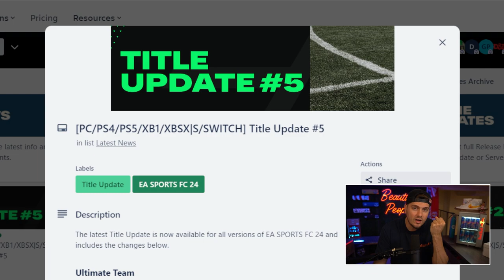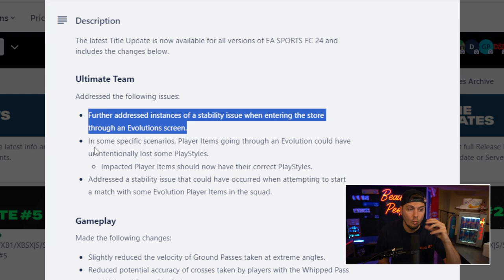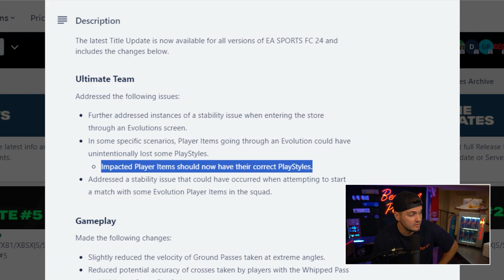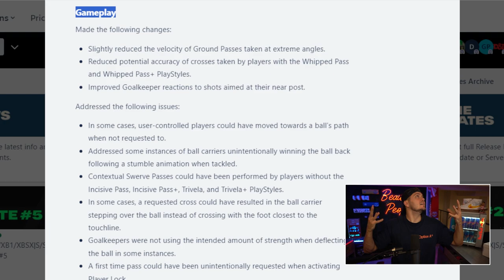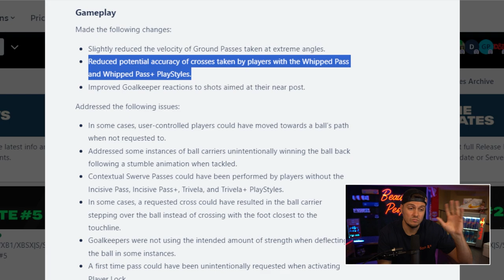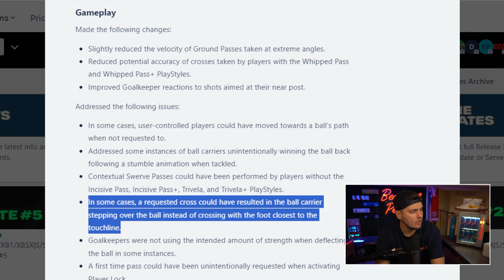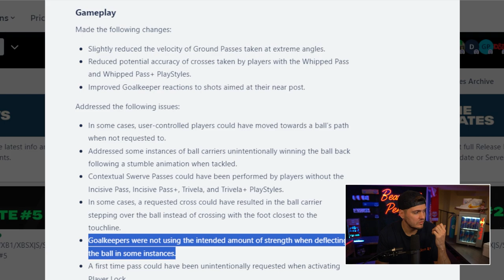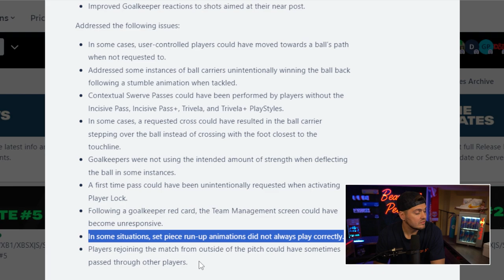This NEW FC 24 PATCH is....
EA didn't fix collision yet they nerfed passing and buffed goalkeepers. We're delving deep into the recent EA FC 24 Patch 5 update, exploring what's been fixed, what hasn't, and the surprising elements EA might have missed. If you're curious about the latest changes and want to stay informed on what to expect in your FC 24 gaming experience, this is the video for you.

🎮 FC 24 Patch 5 Highlights:

An in-depth analysis of the most recent EA FC 24 Patch 5 update.
Uncovering what issues have been addressed and fixed by EA.
Revealing any unexpected bugs or glitches that might still persist.
Insights into how the latest update impacts gameplay, mechanics, and overall user experience.
Community reactions and discussions on the changes brought by Patch 5.
Stay ahead of the game and make sure you're well-informed about the latest in FC 24 with our comprehensive breakdown of EA's recent update.